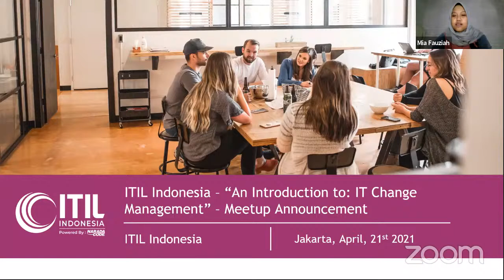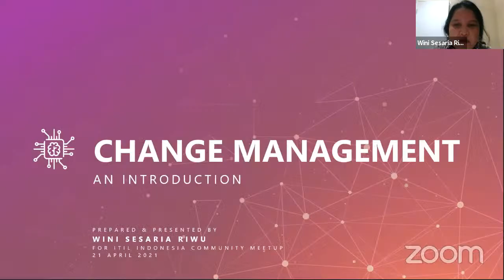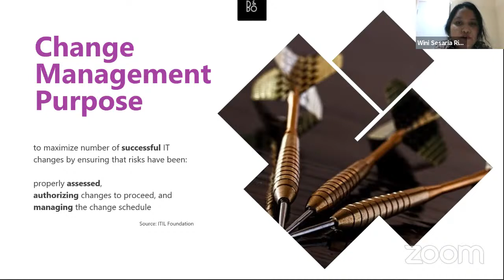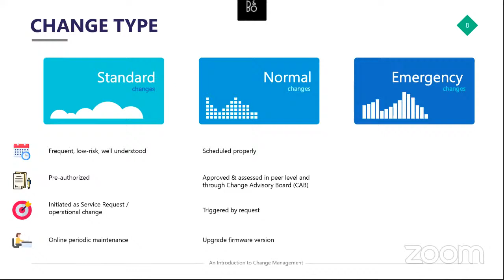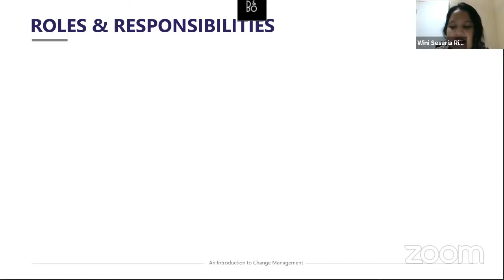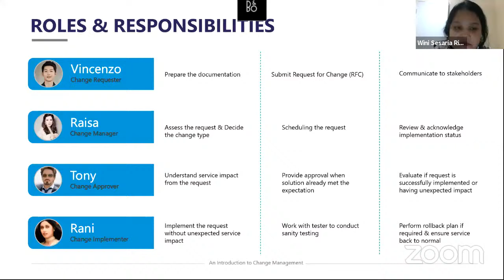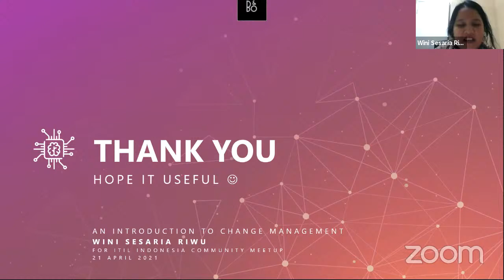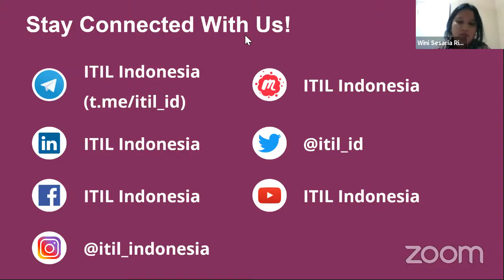(ONLINE) ITIL Indonesia - An Introduction to: IT Change Management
IT Change Management is an IT Service Management (ITSM) process that makes it easier for your organization to roll out change requests to your IT infrastructure. How exactly? It helps your organization to request, prioritize, authorize, approve, schedule and implement any changes. Whether the change is complex or simple, a good IT Change Management process helps you to control risk and keep disruptions to your services to a minimum.

In today’s service landscape, the success of your service delivery relies heavily on your customers’ happiness. But how do you get satisfied customers, when most IT frameworks still focus on tools and processes? Find the answer on this ITIL Indonesia upcoming meetup!

We are honored to have below speaker to be part of our meetup:
Wini Sesaria Riwu - Governance and Process at PT XL Axiata Tbk

Online session: Via Zoom Meeting

Talk Delivery: in Bahasa Indonesia

Rundown:
4:00 PM - 4:05 PM --- Preparation & Opening
4:06 PM - 4:10 PM --- Introduction & Announcement
4:11 PM - 4:55 PM --- Presentation by Ibu Wini Sesaria Riwu including QnA
4:56 PM - 5:00 PM --- Photo Session, Feedback & Closing

This meetup is powered by NaradaCode.